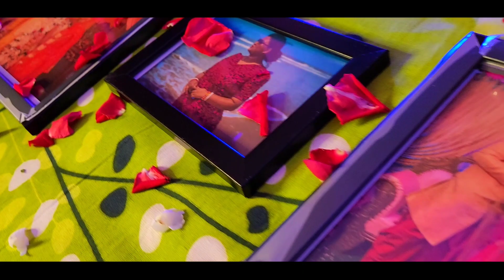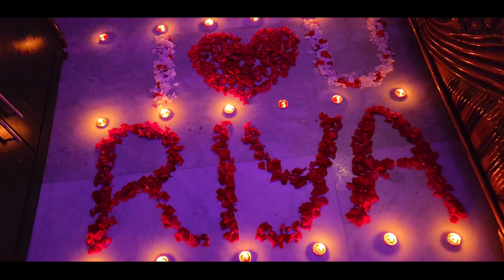Surprise!🫢 | Anniversary Gift 🎁 দেখে রিয়া পুরো পাগল 😱❤️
Surprise! Surprise! Surprise 😅! | Anniversary Gift 🎁 দেখে রিয়া পুরো পাগল 😱❤️ | Anniversary Celebration | Anniversary Decoration

So,
  Hello Tracker's Ami Sourav ar Ami Riya Welcome to The Bong Track 😊

my gold jewellery collection bengali vlog
my wedding gold jewellery collection
my wedding gold jewellery
gold collection bengali
gold collection
bengali wedding gift ideas
wedding gift unboxing bangla
bengali wedding gift unboxing
bengali wedding video
bengali wedding 2021
wedding gift unboxing
wedding gift unboxing bengali
wedding gift under 500 rupees
wedding gift under 1000
wedding gift vlog
wedding gift video
wedding gift opening
wedding gift opening bangla
wedding gift opening bengali
বিয়ের উপহার
বিয়ে বাড়িতে গিফট
বিয়ের উপহার খুললাম
বিয়ের অস্থির গিফট
বিয়ের ভিডিও
Bengali biye
The bong track
bengali vlog
couple vlog
bangla vlog
Anniversary vlog
wedding anniversary vlog
bengali vlogger
daily vlog
bengali daily vlog
vlogs
bengali couple vlog
mini vlog
Anniversary vlog bengali
bengali lifestyle vlog
bangla vlogger
bangladeshi vlogger